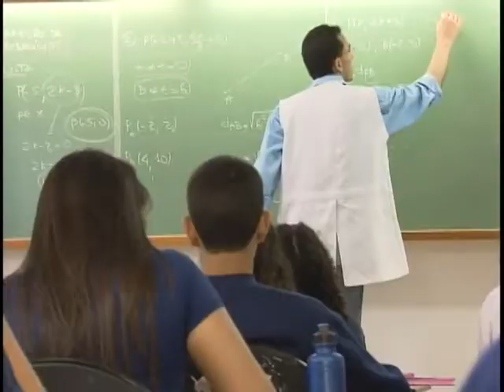Governo vai destinar R$ 370 milhões para ampliar oferta de vagas em educação a distância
NBR NOTÍCIAS - 06.04.12: Para aumentar o número de vagas em cursos de graduação a distância, dentro do programa Universidade Aberta do Brasil, serão destinados R$ 370 milhões.